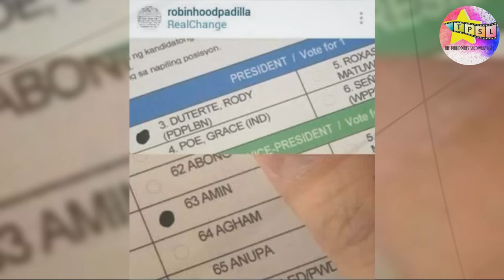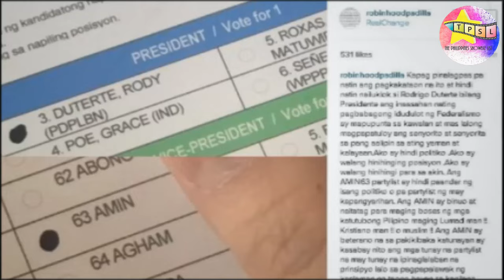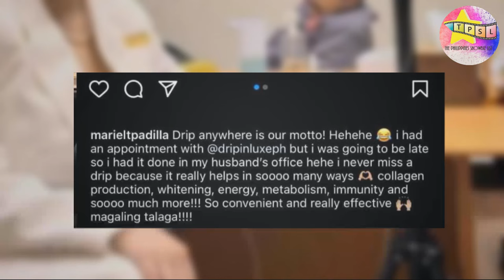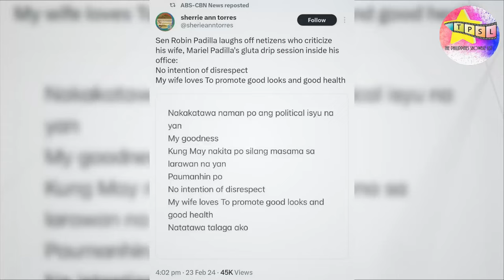Mga Kontrobersiyang Kinasangkutan nina Robin at Mariel Padilla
Mainit ang mata ng ibang mga netizen ngayon sa mag asawang Robin at Mariel Padilla dahil sa ginawa ni Mariel sa loob ng senado. Hindi ito ang unang pagkakataon na naging kontrobersyal ang mag asawa. Narito ang ilang mga pagkakataon na sila ay pinag usapan dahil sa kontrobersya.